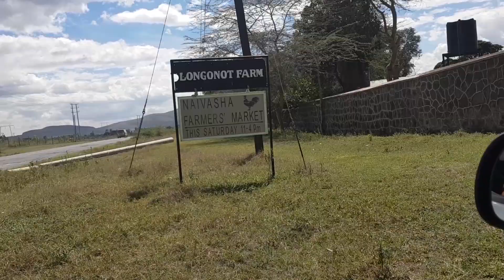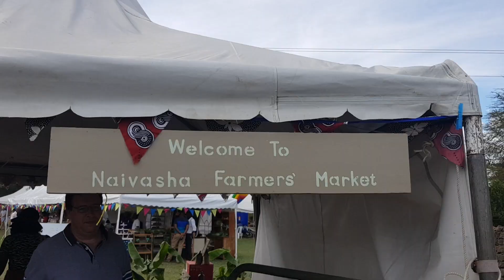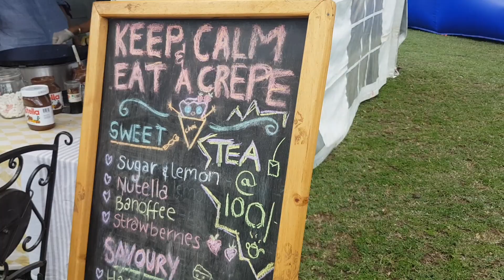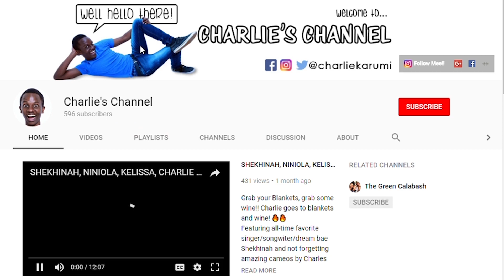THE NAIVASHA FARMERS MARKET | CHARLIE'S DAY OUT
Who knew this gem of a shindig was hidden all the way over in Naivasha... Apparently everyone but me! Lol